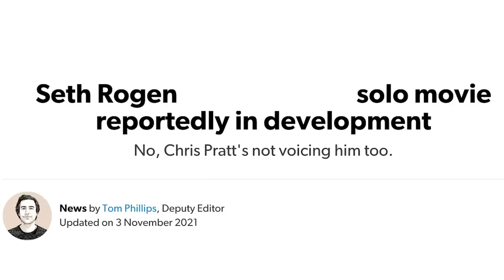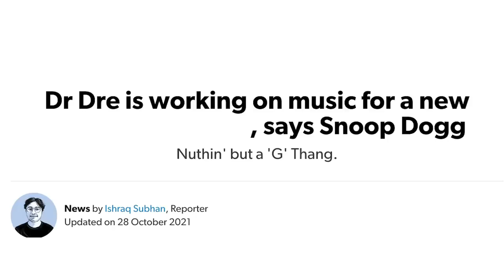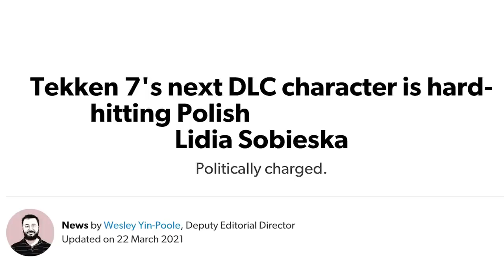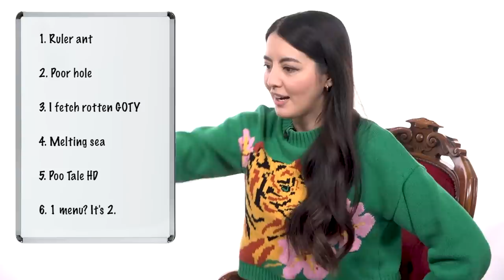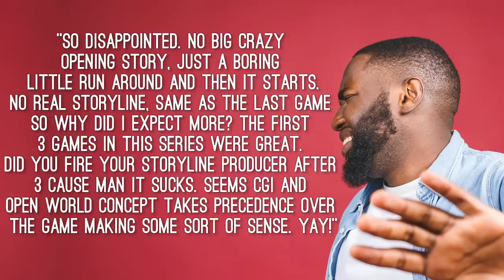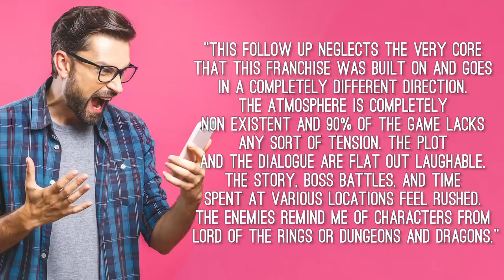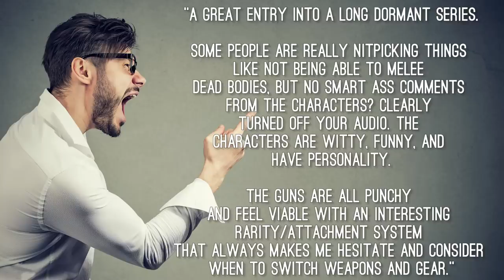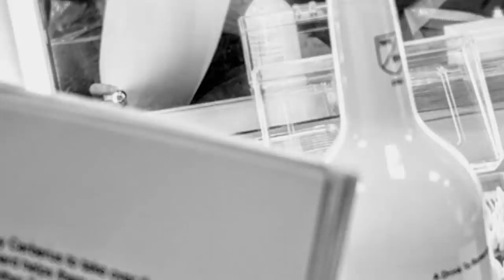What the Hell Just Happened: So You Think You Know 2021? - Quiz of the Year!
2021 is nearly over, thank goodness, but how well do you remember what happened in the past 12 months? Find out along with Jane and Mike as they compete in the annual Outside Xbox quiz of the year just gone.